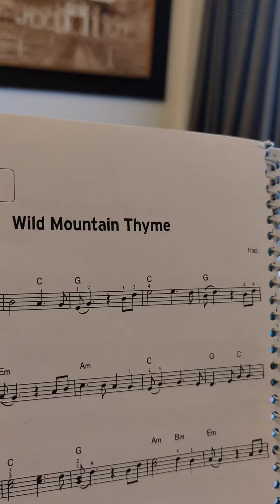KeyboardLesson # Wild Mountain Thyme / Jagat / ICHC ❤️